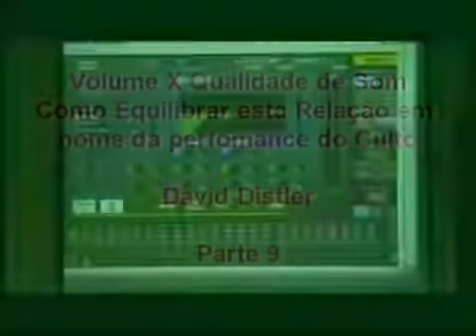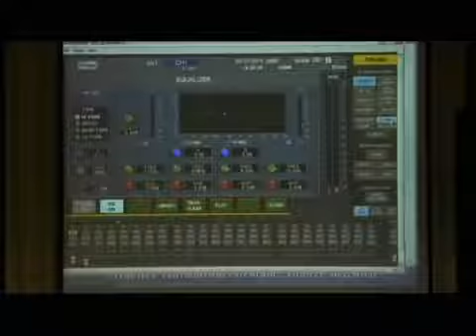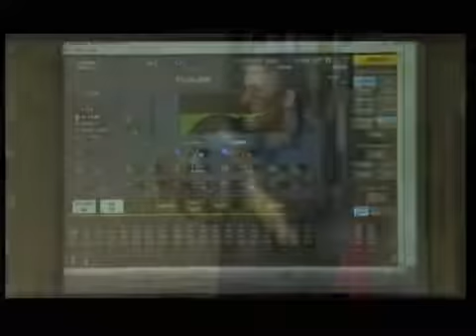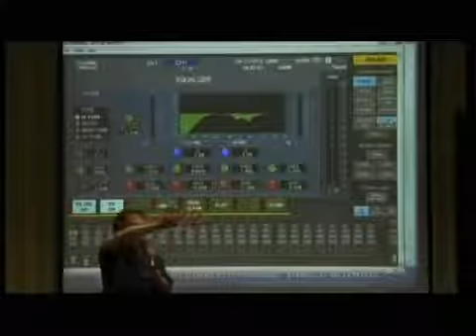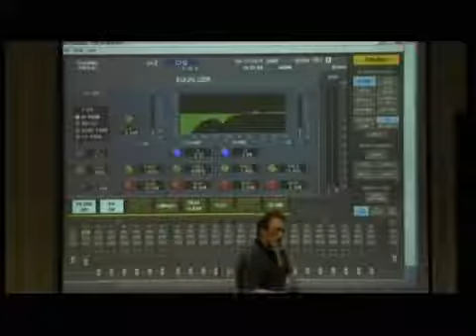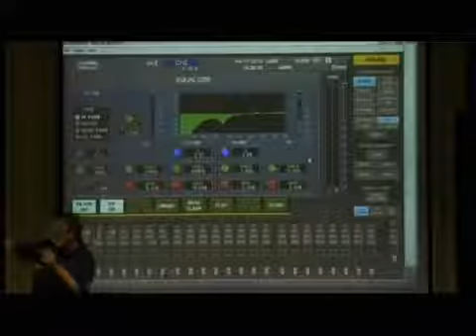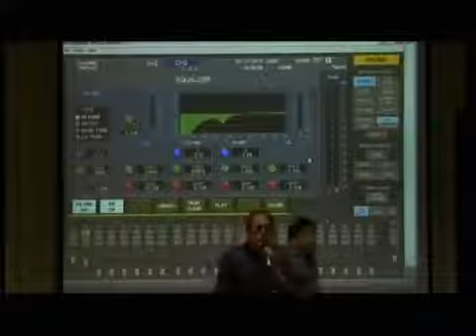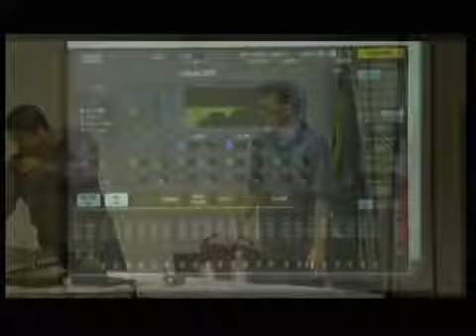Seminário Técnicas de Sonorização - David Distler - [Parte 9]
Foi em 17 de abril de 2010 que a Revista Comunhão promoveu um Encontro de Líderes Cristãos, com o tema "Técnicas de Sonorização”. Havia 170 pessoas (lotação máxima do auditório), formada uns 70% de operadores de som, uns 30% de pessoas com poder de compra nas igrejas. Muitos lojistas (o evento foi patrocinado por uma empresa da região, mas lojistas "concorrentes" também estavam lá), muitos técnicos de áudio de igrejas, alguns músicos.